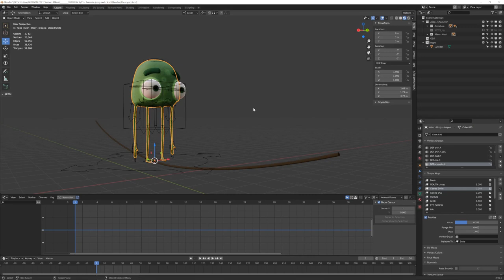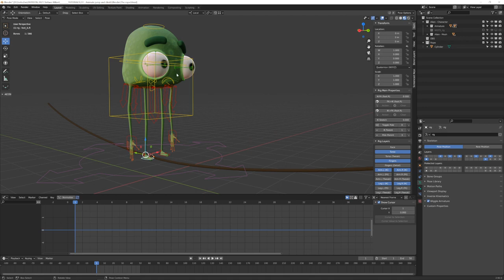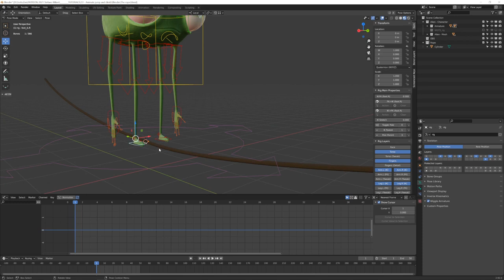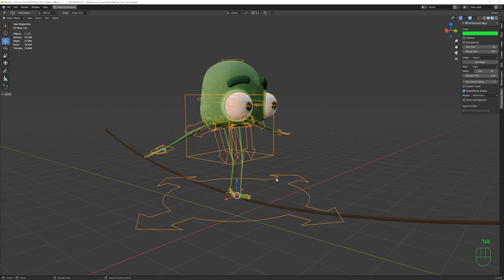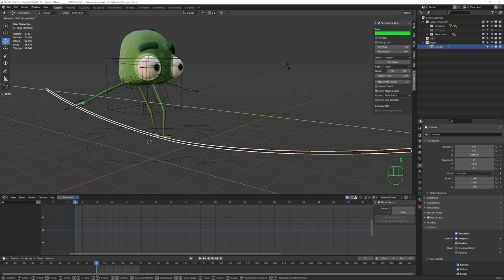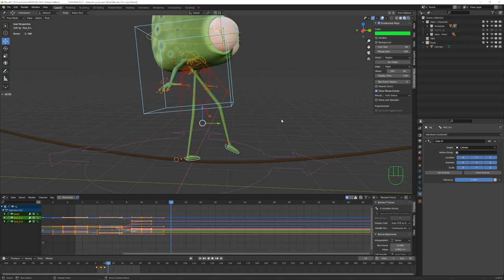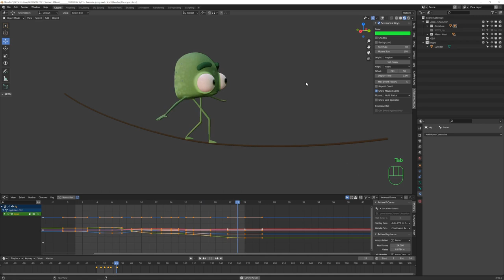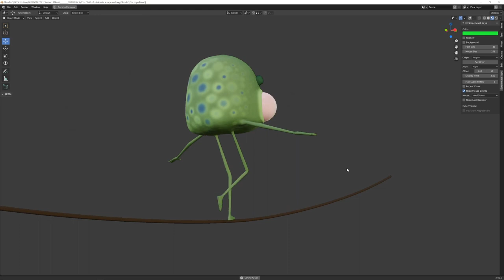Walking on a Rope - "Child of" Bone Constraint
A basic tutorial about the use of the bone constraint "Child of" in character animation.
Let me know if you liked this video with a like or a comment, Thank you!